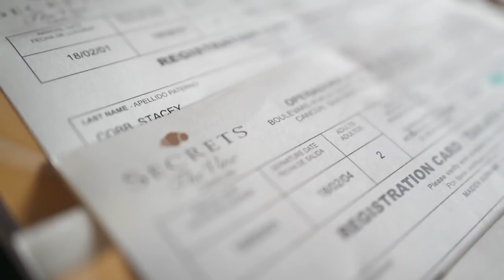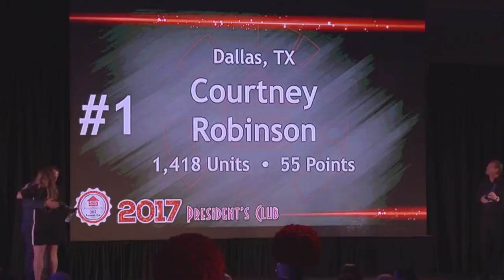Presidents Club 2018 Recap